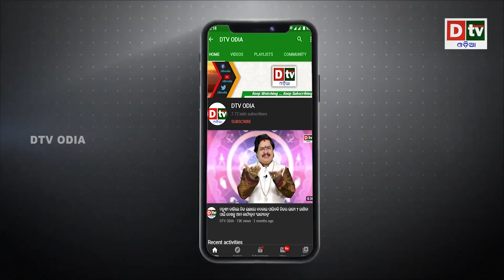ପଦୋନ୍ନତି ପାଇବେ ୬୩ ହଜାର ପ୍ରାଥମିକ ଶିକ୍ଷକ | Odia news live updates